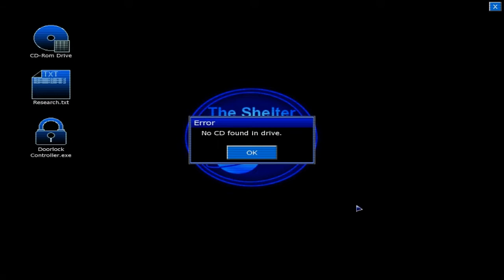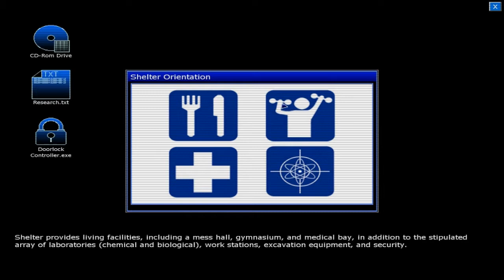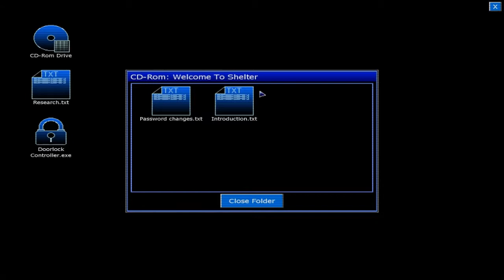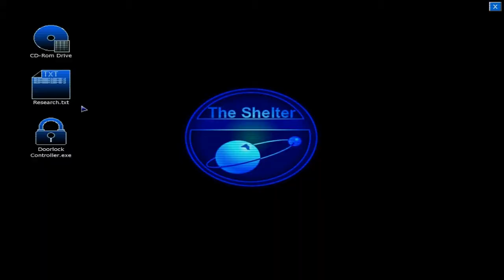Penumbra Dark Plague EP 4 - Passout Puzzle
or on Twitter @ Twitter.com/slic3end

If you liked the video please leave a rating and favorite!